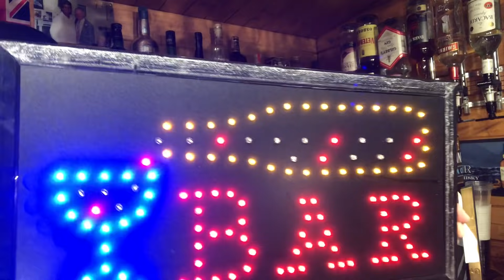4000 يورو من باريس إلى أگادير في طيارتكم المغربية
تشفارت عاين باين